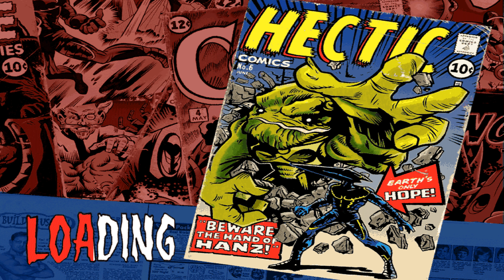redream MDK 2